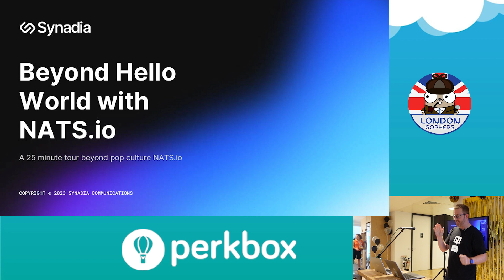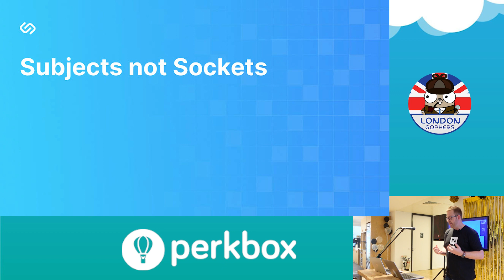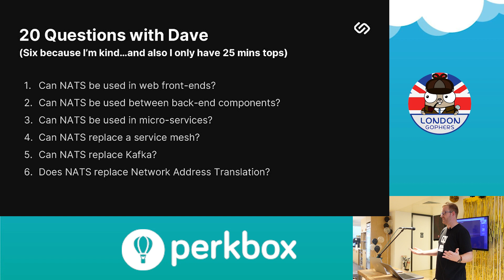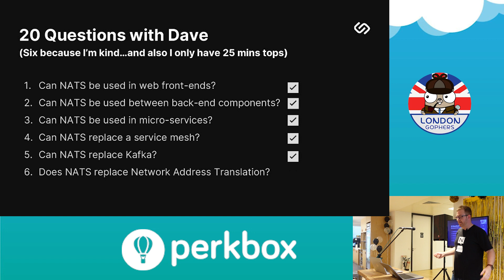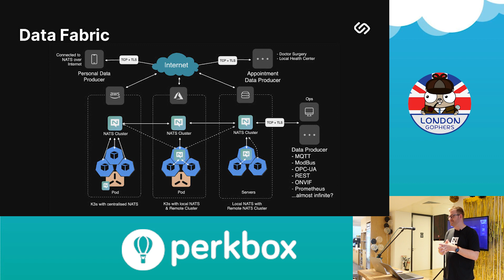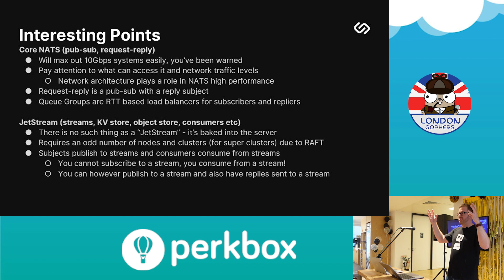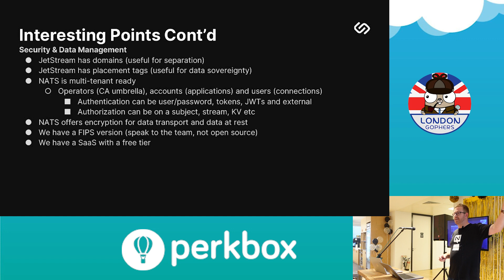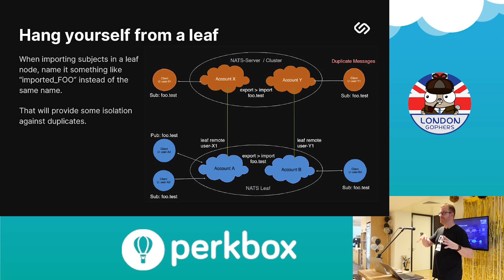NATS.io: Beyond hello world - David Gee - July Gophers 2023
A talk on NATS.io, covering design rules, topologies, good patterns and anti-patterns. NATS.io can be very simple initially, but as your use cases expand and more features are used, it's imperative that great design decisions are made early on. This talk will be a no fluff 25 minute exploration with live demos.

Presented at July Gophers 2023